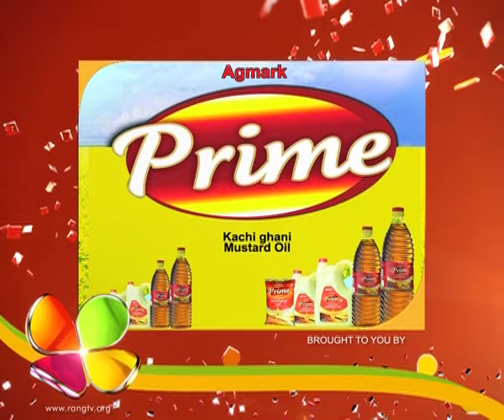Bharaghar | 22nd June | Full Episode | No 288